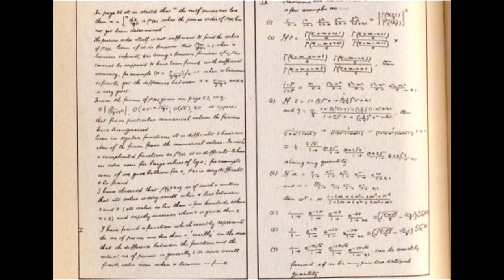Srinivasan Ramanujam - Rare Photos (The legend)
One of the Greatest Mathematician Of The WHOLE WORLD